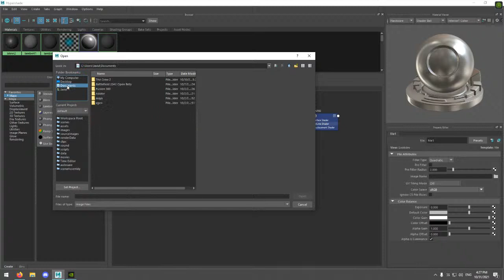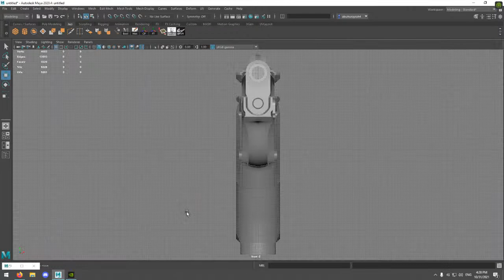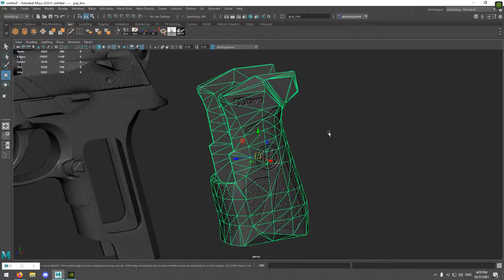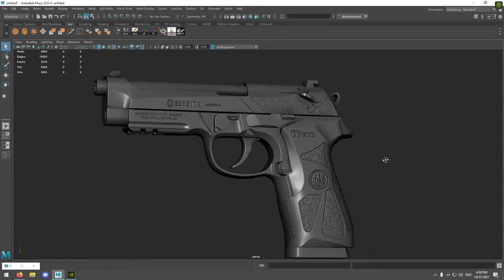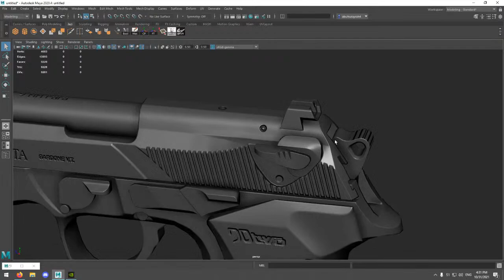Beretta 90TWO Bake (Maya)